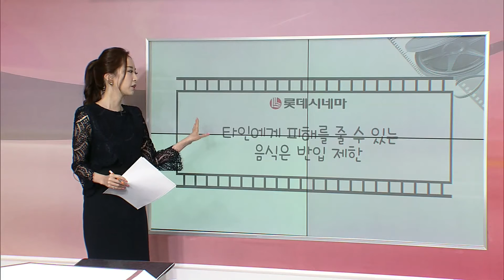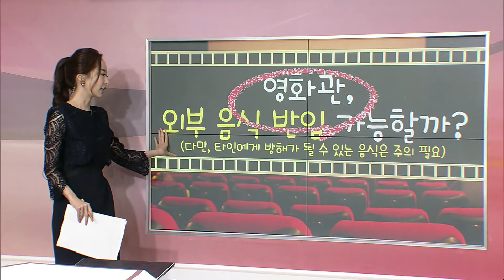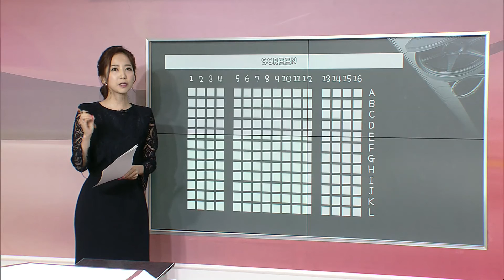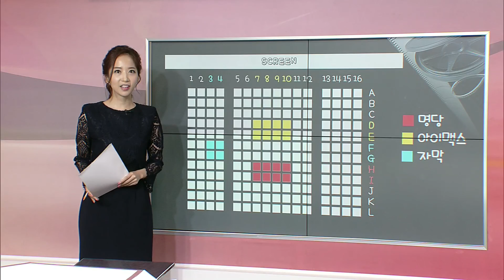[박주연의 팝콘경제]-영화관,외부 음식 반입 가능할까?